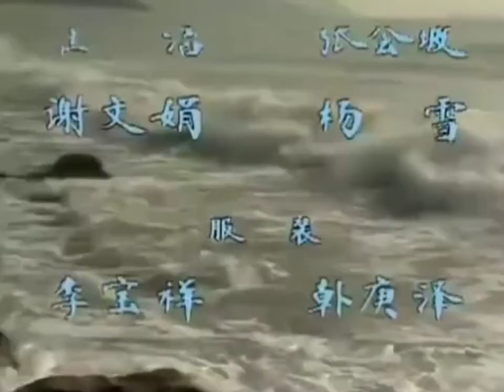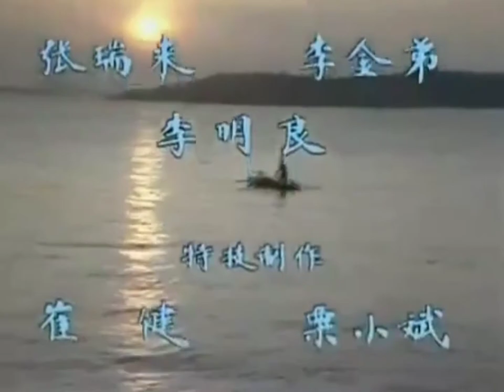Kinh Điển Tây Du Ký | Nhạc Đầu 1 | Ngô Thừa Ân x Lục Tiểu Linh Đồng | Sóng Nhạc Online | OST 1986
Tây Du Ký Bộ Phim Truyền Hình Nổi Tiếng Với Tuổi Thơ Của Biết Bao Thế Hệ 8x 9x Một Tác Phẩm Kinh Điển Ngô Thừa Ân 📜

Mỗi Lần Hè Về Các Thế Hệ Tuổi Trẻ Lại Nôn Nao Muốn Được Xem Tôn Ngộ Không Đã Được Chiếu Lại Hè Vô Kể Xem Nhiều Vẫn Hay Vào 18:00 Khi Xưa Phải Qua Nhà Hàng Xóm Xem Ké Nhớ Lúc Đó Chỉ Có Một Cái Tivi Duy Nhất Xúm Lại Giành Nhau Mà Xem Đâu Có Màu Như Bây Giờ Phải Xem Trắng Đen Khi Nhạc Hiệu Vang Lên Ai Nấy Đều Nhận Ra Đây Là Tây Du Ký Thỉnh Kinh Đã Tới 📺

Nhắc Đến Lục Tiểu Linh Đồng Chắc Không Còn Quá Xa Lạ Với Tuổi Thơ Của Rất Nhiều Thế Hệ Qua Vai Diễn Để Đời Tôn Ngộ Không Khi Việt Nam Đã Mua Lại Bản Quyền Hi Vui Hơn Vì Hè Vừa Rồi Đã Được Chiếu Lại Tây Du Ký Bản Gốc 1986 Tây Du Thành Công Nhất Kinh Điển Nhất Màn Ảnh Trung Quốc Đã Trở Lại Trong Tháng 06.2021 Chỉ Cần Nghe Nhạc Thôi Ai Nấy Đã Ngồi Ngay Ngắn Trước Màn Ảnh Để Theo Dõi Từng Tập 🤣

Câu Chuyện Kể Về Bốn Thầy Trò Đường Tam Tạng Sang Tây Trúc Thỉnh Kinh Phải Gian Nan Vượt Qua 81 Kiếp Nạn Trên Đường Đi Sư Phụ Đã Thu Nhận Được Tôn Ngộ Không Đến Trư Bát Giới Đến Sa Tăng Các Đồ Đệ Đã Giúp Sư Phụ Trừ Yêu Diệt Ma Để Đến Đức Phật Lấy Chân Kinh Tu Thành Chính Quả Trở Về Nhà Đường 🐒

👉 Lục Tiểu Linh Đồng / Đinh Kiện Vai Tôn Ngộ Không
👉 Uông Việt / Từ Thiếu Hoa / Trì Trọng Thụy Vai Đường Tam Tạng
👉 Mã Đức Hoa / Thôi Cảnh Phú Vai Trư Bát Giới
👉 Diêm Hoài Lễ / Lưu Đại Cương Vai Sa Tăng

Bộ Phim Do Đài Truyền Hình Trung Ương Sản Xuất Được Quay Đến 6 Năm Từ 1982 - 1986 Phát Hành Vào 04.1986 Do Đạo Diễn Cố Nghệ Sĩ Dương Khiết Đẻ Ra Chiếu Đi Chiếu Lại Nhiều Nhất Khi Việt Nam Phát Triển Được VTV Trình Chiếu Nhiều Lần Vào Mỗi Dịp Hè Xem Hoài Không Chán Nhưng Vẫn Nhận Được Tình Cảm Người Hâm Mộ Khán Giả Việt 😳

Sóng Xin Tái Hiện Clip Mở Đầu Phần 1 Này Gửi Đến Những Ai Yêu Thích Tây Du Ký Đặc Biệt Phiên Bản Gốc 1986 ❤️

Tây Du Ký Bản Gốc 1986 Mở Đầu Nhạc Phim Không Lời 🎵

👉 Tây Du Ký Bản Gốc 1986 Phát Sóng Lúc 9:30 Sáng Vào Thứ 2 - Thứ 6 Hàng Tuần Trên VTV2 Từ 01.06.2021 Với 25 Tập 1986 Phần 1 Cùng 16 Tập 2000 Phần 2 👈

➡️ Đọc Các Bài Báo Tây Du Ký Bản Gốc 1986 Cùng Hậu Trường Được Tiết Lộ

Cám Ơn Các Nhà Báo Đã Đăng Bài Về Tuổi Thơ Kinh Điển Này 🙌

Chúc Tất Cả Mọi Người Xem Clip Vui Tiếp Tục Ủng Hộ Sóng Nhạc Online Thiệt Nhiều 🙃

Cùng Thưởng Thức Âm Nhạc Với Sóng 🤗

Một Sản Phẩm Âm Nhạc Mới Đến Từ Sóng Mang Màu Sắc Tươi Vui Với Giai Điệu Trẻ Được Hòa Tấu Phiên Bản Sóng Nhạc 🎧
Mọi Người Đăng Ký Bật Chuông Để Nhận Thông Báo Khi Sóng Có Thể Ra Nhiều Giai Điệu Hấp Dẫn Những Video Thú Vị 📀

Ⓜ️ Hậu Kì: Sóng Nhạc Online